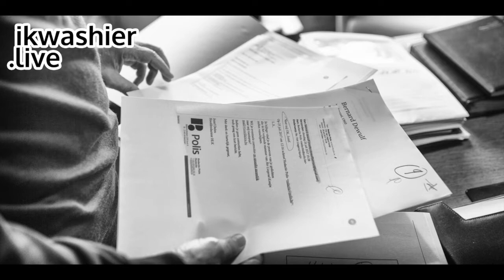Jozef Deleu - Uit het nest geroofd - ikwashier.live in Rekkem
TRADITIE: Kunsten & ambachten
TOELICHTING: De tentoonstelling ‘Uit het nest geroofd’ loopt van 27 oktober tot 26 november 2017 in CC De Steiger in Menen. Op 6 oktober 2017 bezochten we het nest van de hoofdredacteur van ‘Het Liegend Konijn’ - Jozef Deleu - in Rekkem, West-Vlaanderen.
ACHTERGROND: 15 jaar lang al verzamelt Jozef Deleu poëzie uit het Nederlands taalgebied in het tijdschrift ‘Het Liegend Konijn’. Het blad bevat uitsluitend nieuwe, niet eerder gepubliceerde gedichten: uit het nest geroofd. Om die verjaardag in de kijker te zetten selecteerde Jozef Deleu voor deze tentoonstelling 20 gedichten uit de vijftiende jaargang.
De slagzin van Het Liegend Konijn - ‘uit het nest geroofd' - vormt de rode draad doorheen deze tentoonstelling. Ze biedt je een unieke inkijk in het artistieke nest van kunstenaars Raf Coorevits, Tom van Ryckegem, Sam Dillemans, Johan Tahon en Lodewijk Deleu. Een blik op hun fysieke en mentale nest/werkplek, en ook op hun creatieproces.
Vernissage: 27 oktober 2017 met live poëzie van de dichters Maud Vanhauwaert en Bart Van Der Straeten.
Afsluiter: 26 november 2017, 11 uur, met live poëzie van de dichters Bernard Dewulf en Astrid Haerens.
Het Liegend Konijn wordt uitgegeven door Uitgeverij Polis. Er verschijnen twee nummers per jaar, telkens in april en in oktober.

NL: ikwashier.live archiveert tradities en erfgoed, in het bijzonder immaterieel erfgoed en vooral die gewoontes en gebruiken die dreigen te verdwijnen. Er werden al ruim 1.390 tradities vastgelegd en het archief telt meer dan 470.000 foto's. brengt u een selectie.